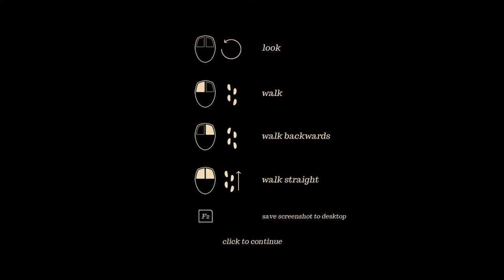Orchids to Dusk [How far can you go] HD Gameplay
Orchids to dusk is a game by Pol Clarissou with music by Marskye. created with the support of KO_OP.

Story Line: A short networked wandering experience about an astronaut stranded on an alien planet, with only a few minutes left to live.